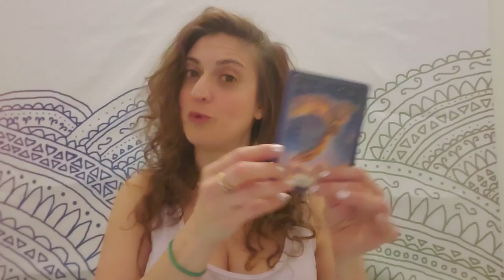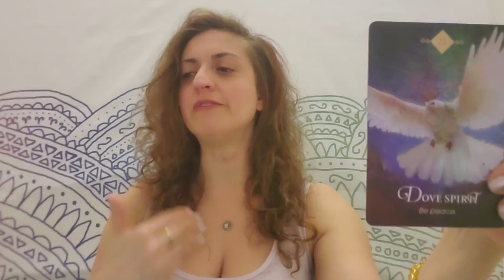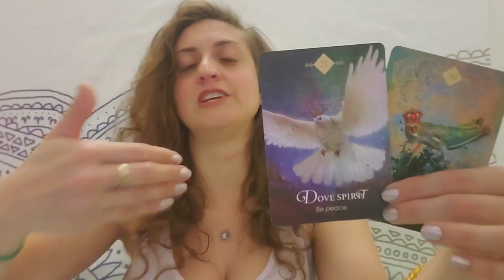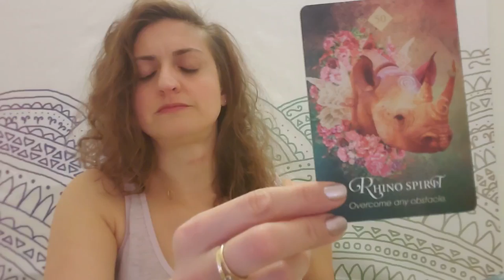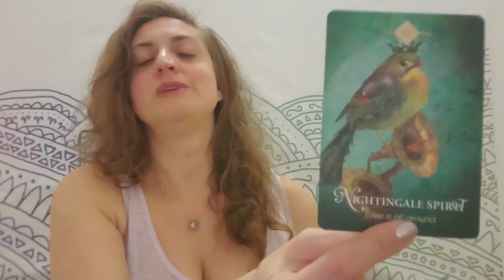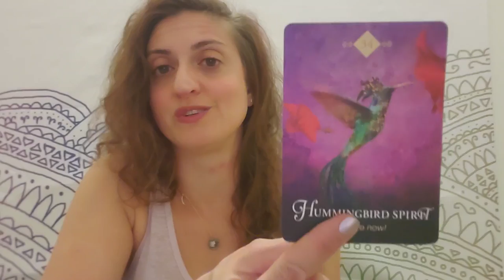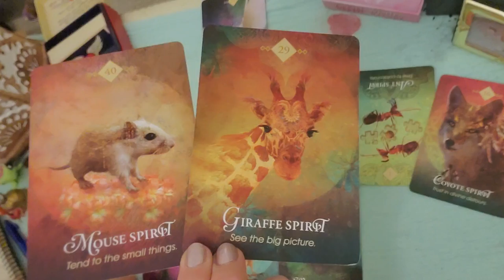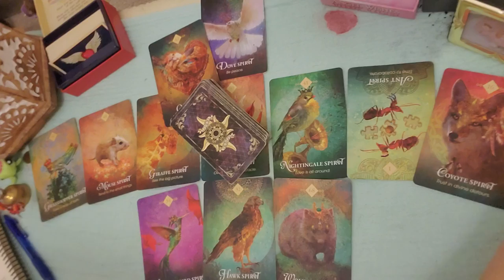♈🔮 Aries: A date with destiny 🔮♈